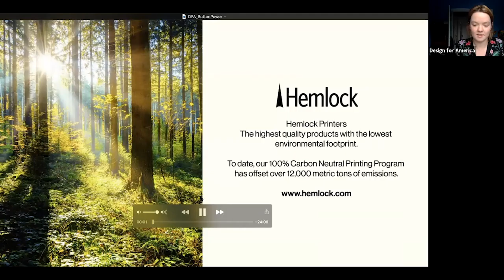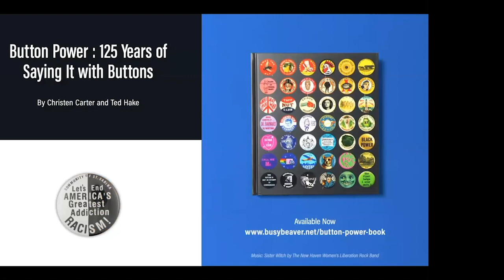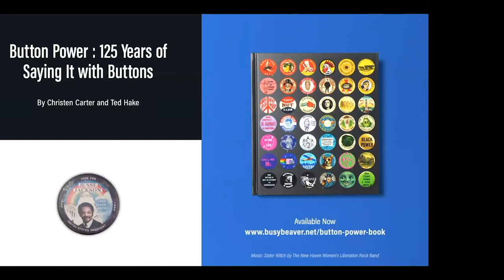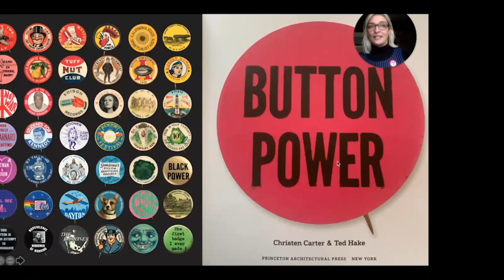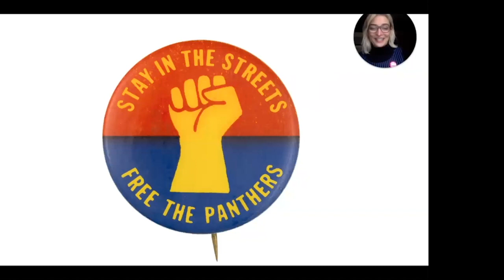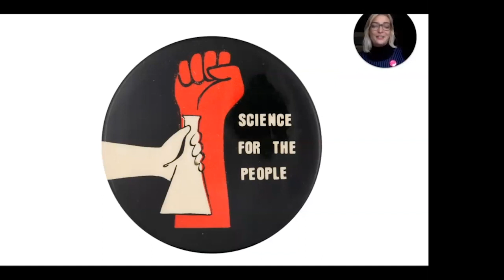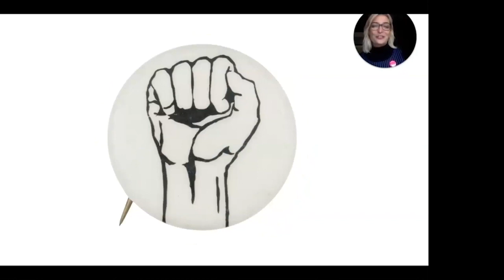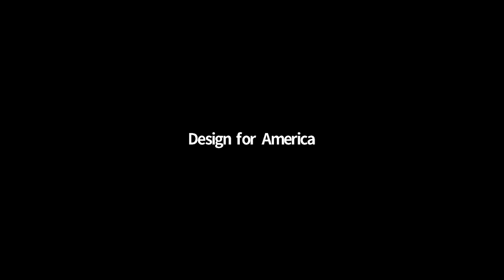Button Power: 125 Years of Saying it with Buttons with Christen Carter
From the campaign trail to the rock tour, BUTTON POWER collects a people's history of American culture told through the accessible, activist-friendly pin-back button. This event is done in collaboration with Civilization's Design Lecture Series and pairs with an online exhibition of Christen's work.